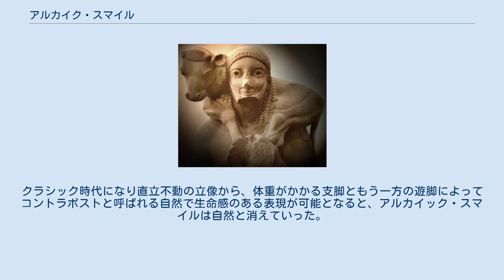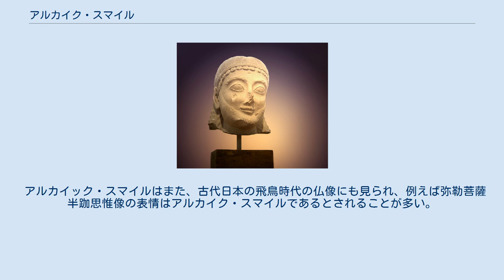アルカイク・スマイル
アテネ国立考古学博物館のクーロスの頭部。
典型的なアルカイク・スマイルをしている。
 アルカイク・スマイル（アルカイック・スマイル、英: Archaic smile）は、古代ギリシアのアルカイク美術の彫像に見られる表情。
紀元前6世紀の第2四半期に例が多い。
顔の感情表現を極力抑えながら、口元だけは微笑みの形を伴っているのが特徴で、これは生命感と幸福感を演出するためのものと見られている。
写実主義の視点で見ると不自然な微笑であるが、前時代に比べれば自然主義に近づいている。
アルカイク・スマイルの典型例として有名なクーロス像は、クロイソス・クーロスである。
アイギナ島のアパイアー神殿で見つかった瀕死の戦士の像も、興味深い例である。
 アルカイク（archaic）は古代ギリシア語のarche（古い）から派生した語で、意味は「古拙」に近い。
古代ギリシア（およそ紀元前600年 - 紀元前480年）期を通じてアルカイク・スマイルが彫刻が見られるが、広く彫刻されたのは紀元前5世紀中頃から遡って2世紀ほどの間である。
ギリシアだけではなく、エーゲ海周辺で広く見つかっている。
 アテネのアクロポリスで見つかったモスコフォロス (en) 。
紀元前570年頃 アルカイック時代はいかに静止像に動きを与えるかが造形課題であった。
そのため、生命感の表現としてアルカイック・スマイルが流行したと考えられる。
クラシック時代になり直立不動の立像から、体重がかかる支脚ともう一方の遊脚によってコントラポストと呼ばれる自然で生命感のある表現が可能となると、アルカイック・スマイルは自然と消えていった。
 アルカイック・スマイルはまた、古代日本の飛鳥時代の仏像にも見られ、例えば弥勒菩薩半跏思惟像の表情はアルカイク・スマイルであるとされることが多い。